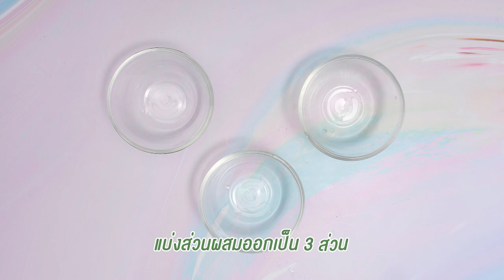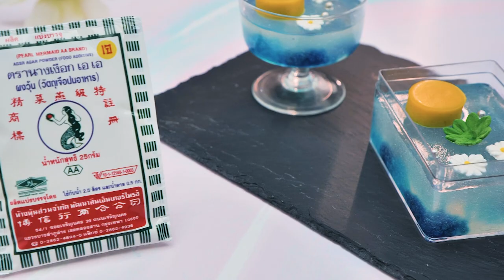" เทคนิคการทำวุ้นลอยกระทง " สูตรเด็ดอ.ยิ่งศักดิ์